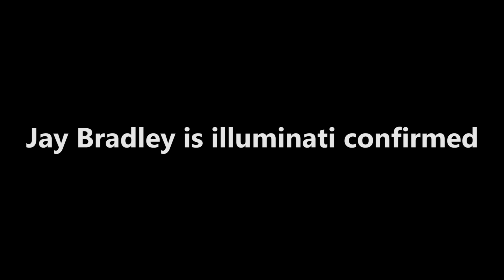TRY NOT TO LAUGH CHALLENGE! - 53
FLIP FLOPS

Our T-shirts

Please share to brighten someone's day, ours :)

If you leave a like we will personally send you a gift that will get lost in the post.